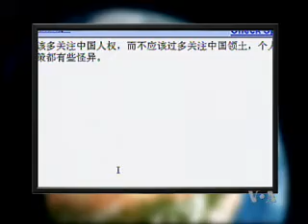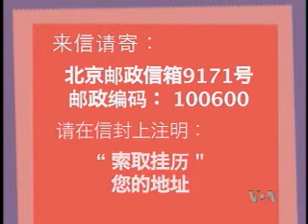2010-11-04 时事大家谈(4/4): 奥巴马亚太之行与美中利益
美国之音时事大家谈:奥巴马亚太之行与美中利益 - 奥巴马总统即将出访亚太，凸显美国重返亚洲舞台。中国经济和军事实力的崛起是否影响美国在亚洲的利益？美国介入南海领土争端等一系列举动是否与此有关？脸书: